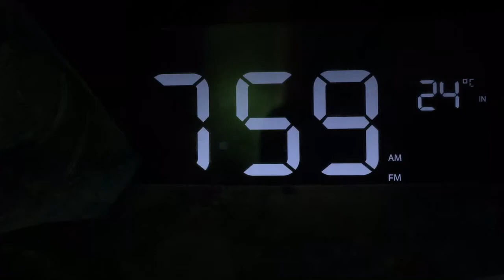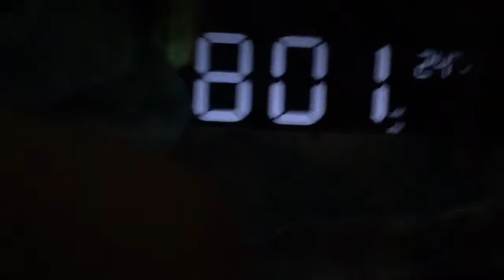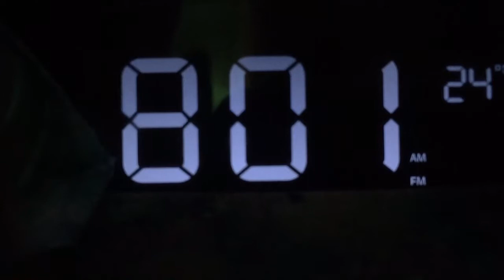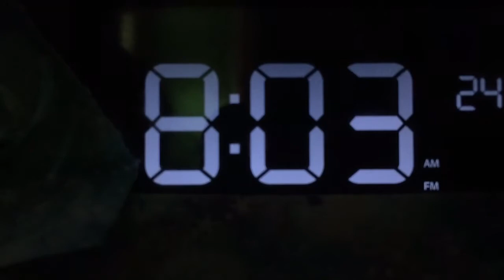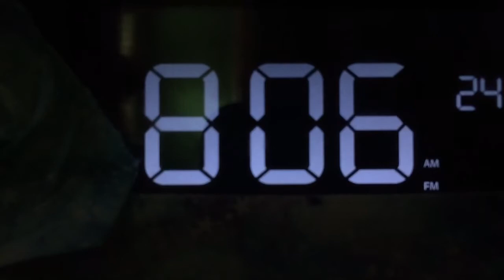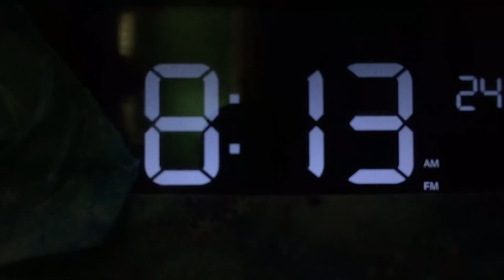Kids kraddick morning show